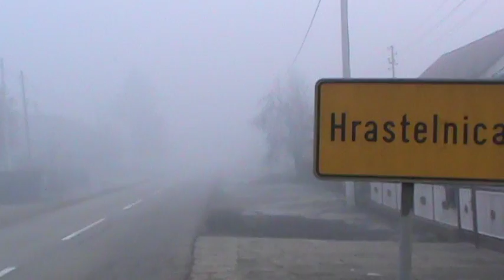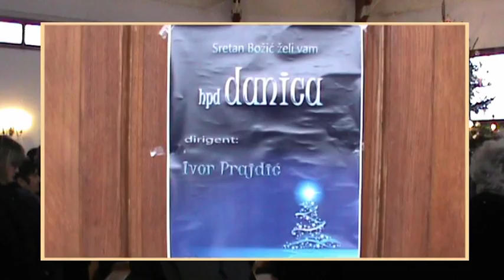BOŽIĆNI KONCERT "DANICE" U HRASTELNICI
Hrvatsko pjevačko društvo "Danica" Sisak održalo je svoj drugi Božićni koncert u 2015. godini. Ovaj puta 27. prosinca 2015. u crkvi sv. Ilije u Hrastelnici pokraj Siska.